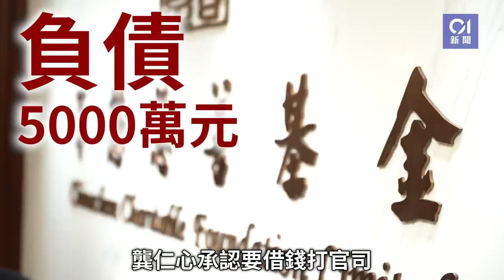龔如心逝世15年｜千億遺產未行善 先借半億興訟 龔仁心稱被辜負